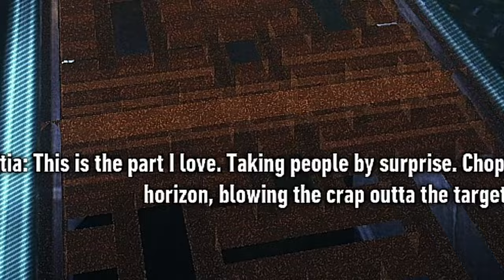I'M BATMAN!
💕💕And If You Want To Support Me Even Further Then Go Follow My Other Socials! :) ↓↓↓

0:00 INTRO
0:32 1st PART
3:05 2nd PART/PRISON
3:58 3rd PART/ACE-CHEMICALS
8:58 FINAL PART